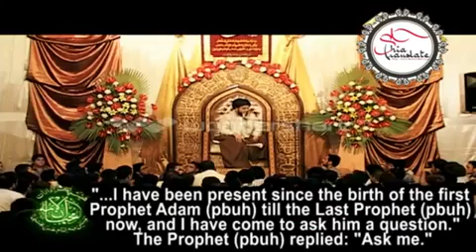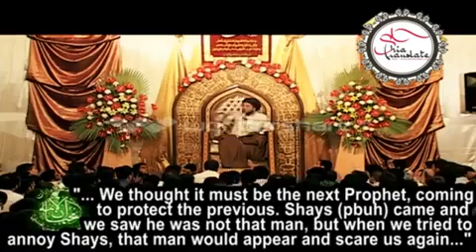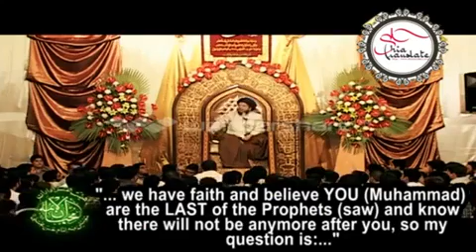Who is Ali a.s - In farsi with English subtitles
A must watch video. It's in farsi but has English subtitles.